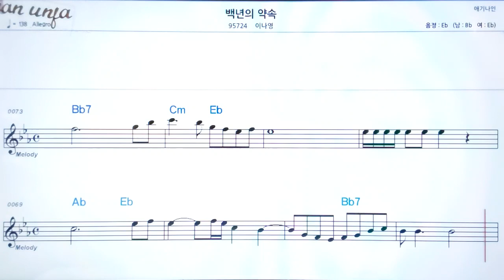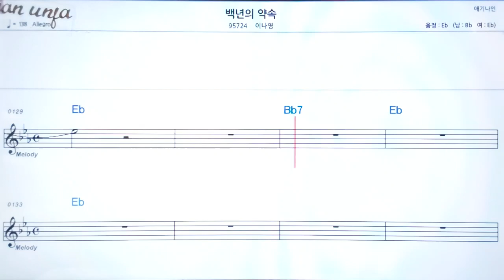백년의 약속/이나영👍악보, 노래,기타 코드,가사,Karaoke*카라오케 반주